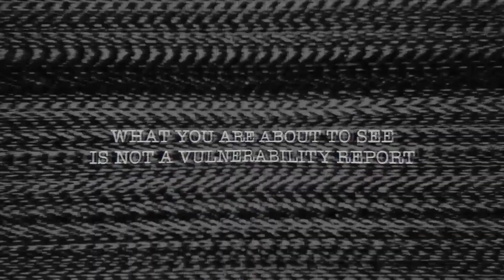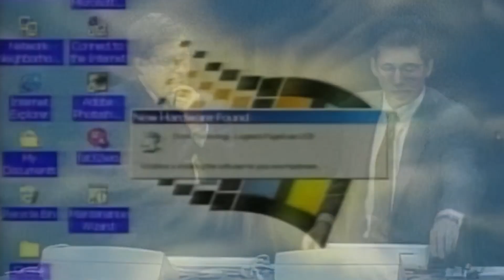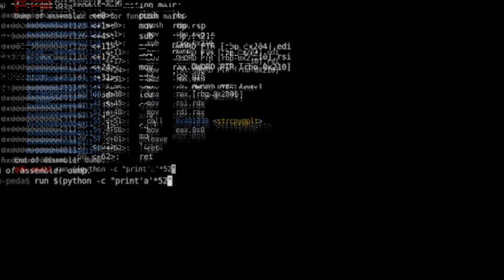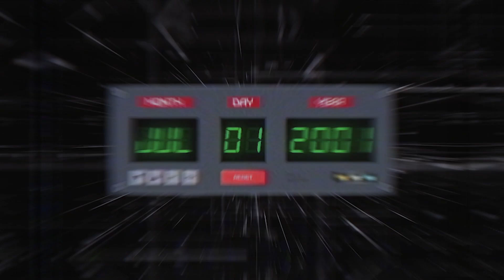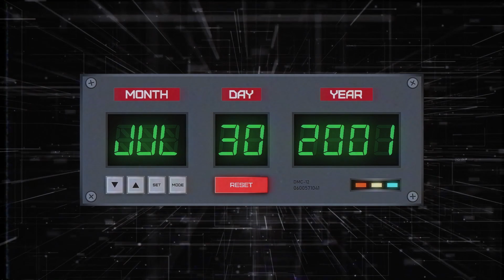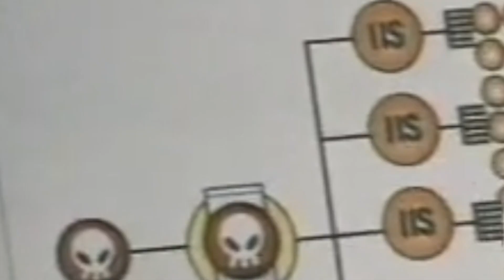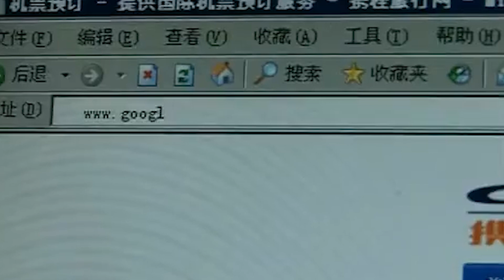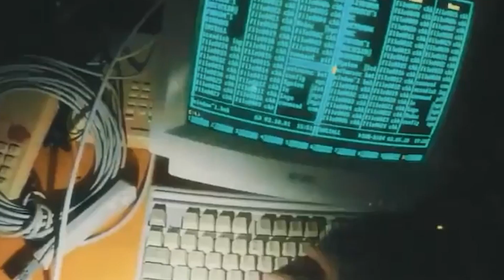Unsolved Cyber Mysteries with Casey Ellis • Volume 3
In this episode, a relentless cyber worm unleashes global havoc, exposing the vulnerabilities of an internet-connected world. Experience the pulse-pounding race against time as hackers, government officials, and ordinary internet users grapple with the emergence of cyber warfare.